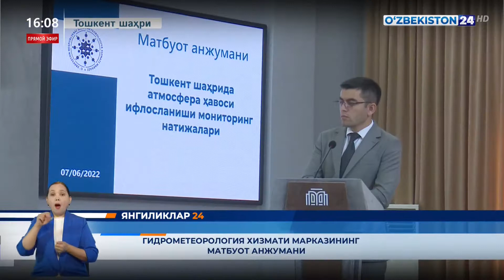Янгиликлар 24 | Гидрометеорология хизмати марказининг матбуот анжумани